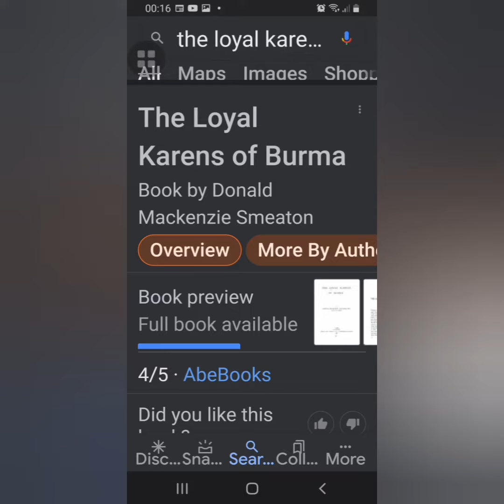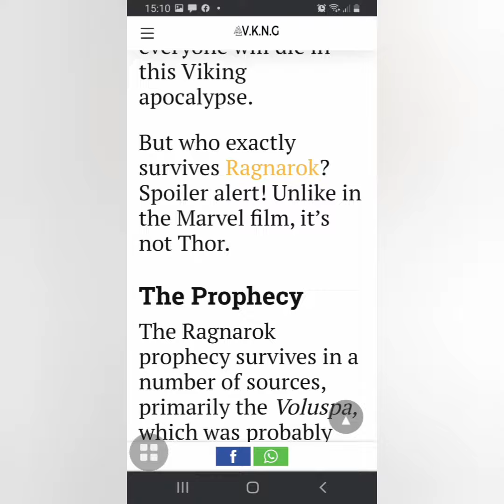Just some pictures .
23rd July supposed to be a full moon ???  where is it . its definitely not there and the sky's clear enough to be seeing it 🤷‍♀️🤷‍♀️🤷‍♀️